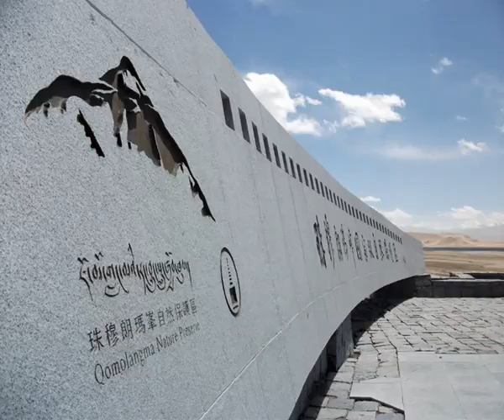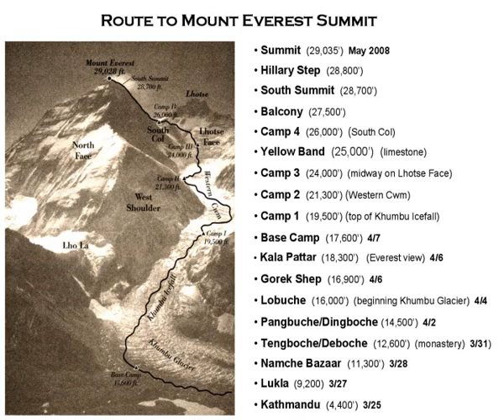SOFT TALK WITH MASKWAITH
EXCLUSIVE INTERVIEW WITH MOUNT EVEREST WINNER MUSA IBRAHIM, PART 2